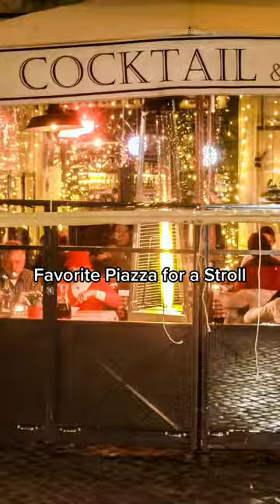The Best Places to see in Rome, Italy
Grayline Rome are your local travel experts to the eternal city. Our channel is dedicated to preparing you for your next trip to Rome, Italy. Watch for guides, ideas, tips, and inspiration for your next trip!